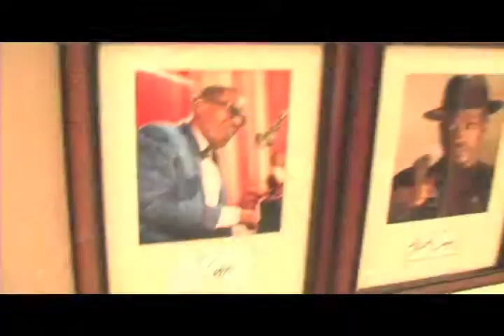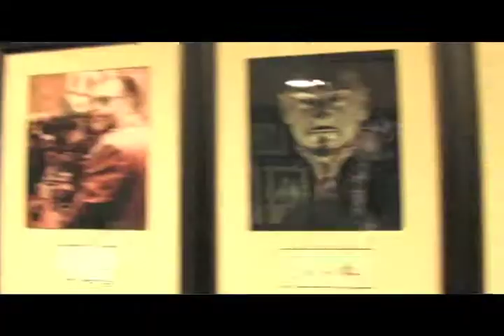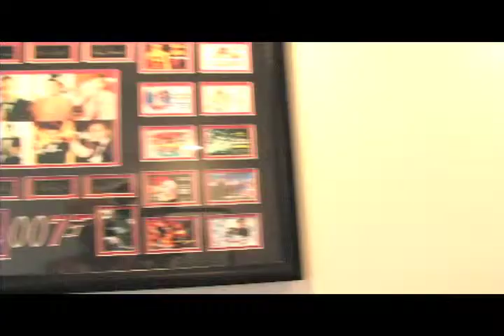FiveHunnet-Hollywood Cinema Music Video - Edited by Luciano R.S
I edited this music video for a Bay Area artist two years ago. Used Final Cut Pro.